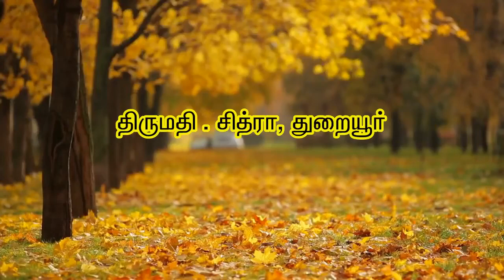ஆசான் தயவால் தனது மகனுக்கு வேலை கிடைத்தது - திருமதி.சித்ரா, துறையூர்